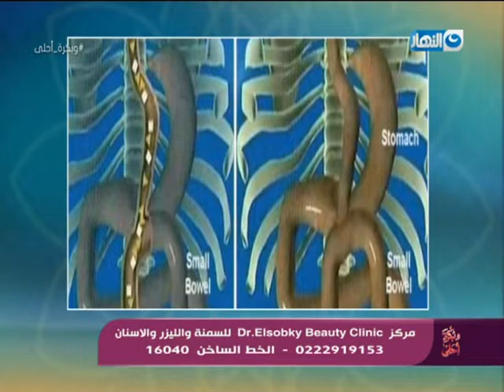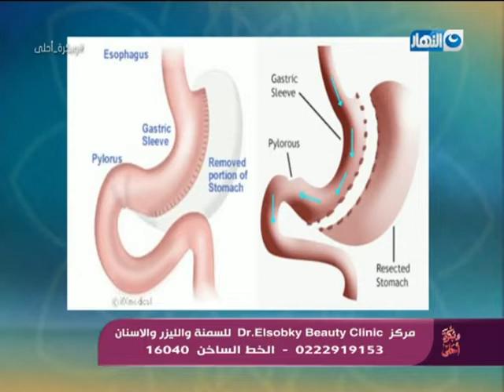و بكره احلى - د.أحمد سبكى استاذ جراحات السمنة و السكر بكلية الطب جامعة عين شمس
18:23